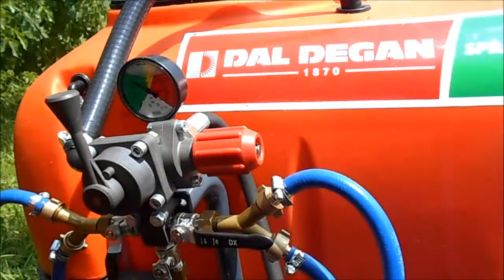Mounted atomizers with cannon-turbine - Odiseo 400-600-800 L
Mounted atomizers with cannon (turbine) are ideal for high culture. The tank is polyethylene and consists of three parts: the main one with filter and cover, hand-washing tank with faucet and rinsing tank. The housing of the cannon is polyethylene, it has a double fan Ø500 mm, and it is twisted and lowered by a hydraulic motor and a hydraulic cylinder. Includes brass nozzle with ceramic discs. Multiplier drive transmission with 2 speed and neutral position with declutch lever. The filter with an extra suction-discharge valve also allows the hose connection for additional power supply. The bottom hinge is realized in three points with a Ø22 / 28 mm sleeve.